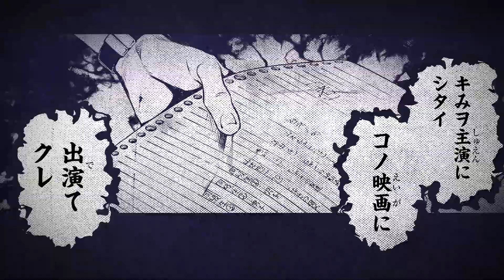WJ Ten Mak Kinema : Official Trailer